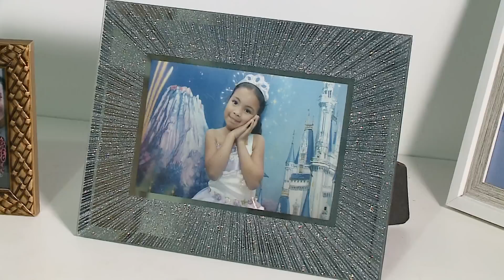Vídeo: Motorista que matou duas jovens, comemora nas redes sociais - Tribuna da Massa (12/09/22)